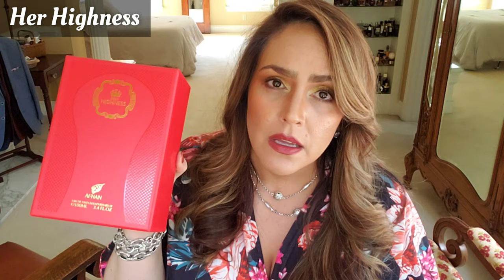Fragrance Haul | Giveaway | Primera Perfumes | Good Vibes Perfumes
New perfume additions to my collection and some gifted items.

💟 Fragrances mentioned:
** will be posted soon **

💟 Thank you to:
🔸️Primera Perfumes - on Instagram @primerakw

💟 Channels mentioned:
🔸️‎@Rebeca Collazo
🔸️Richard at Richard Kikot
🔸️‎@Marcelena Theresa
🔸️‎@spicy looks

💟 Mail:
Veronica Says
11533 Busy Street, Box 178